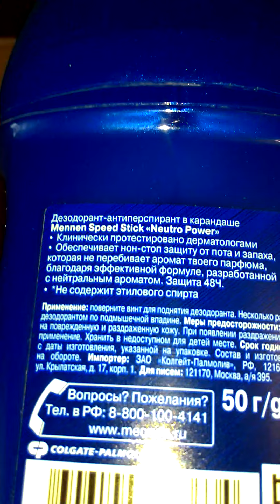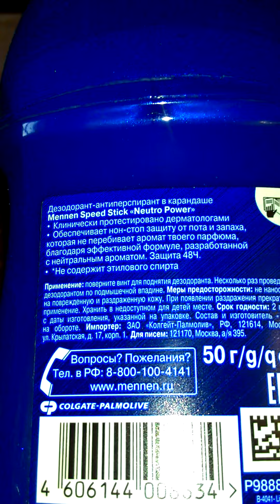Меннен спид стик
Мужской дезодорант